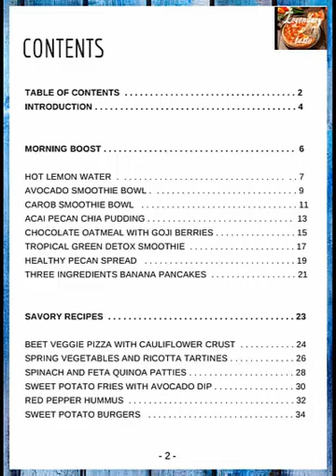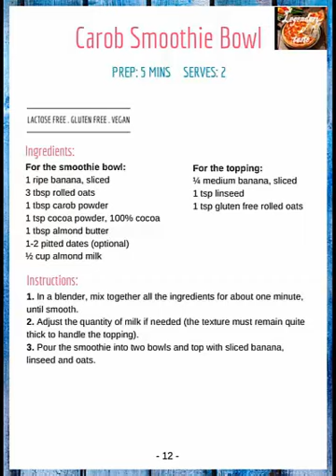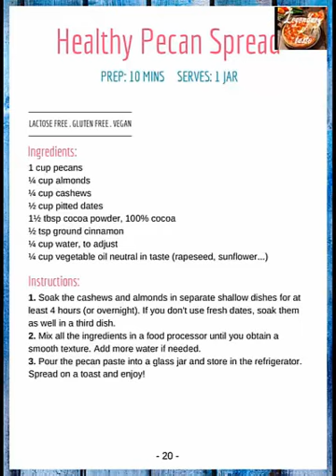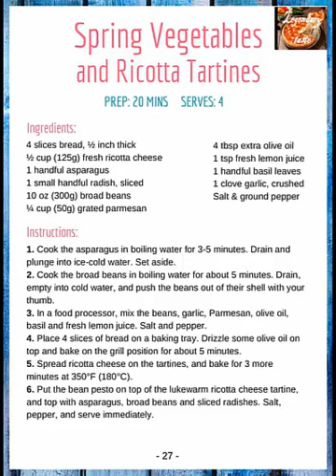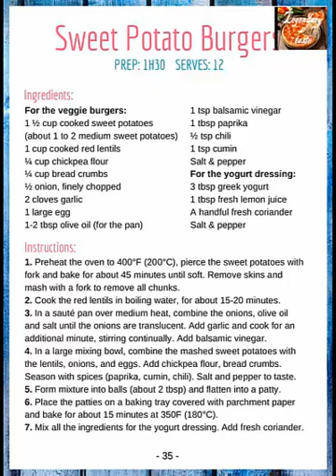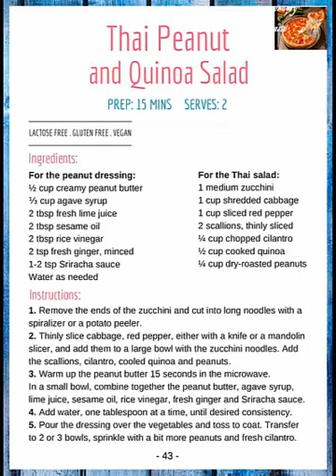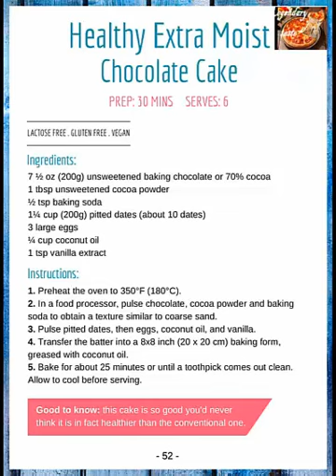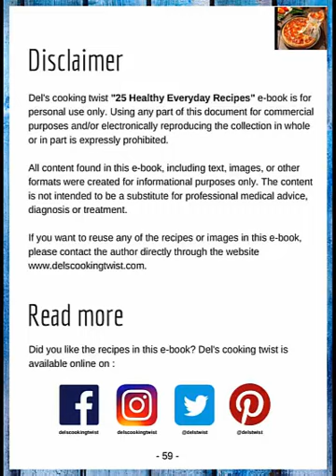More than an hour delicious recipes